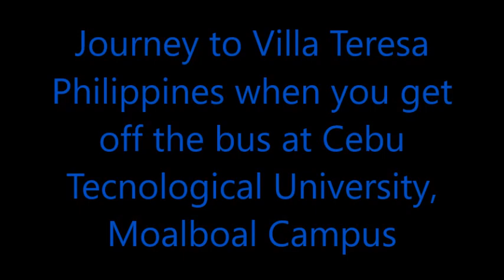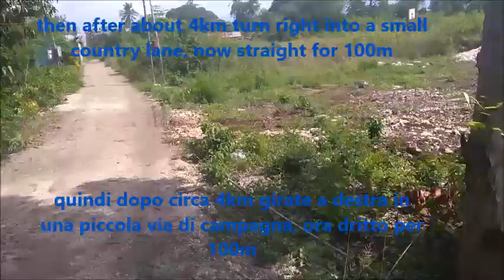route moalboal town to Villa teresa Philippines/tragitto moalboal town to Villa teresa Philippines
Il percorso da Moalboal town(cebu island- Filippine) a Villa Teresa Filippine(località Saavedra di Moalboal) dove è possibile affittare due case sia giornalmente che per lungo termine
Villa Teresa Philippines dista solo 4,5 km dal centro di Moalboal e 2,4 km dalla bella e famosa White Beach
the route from Moalboal town (cebu island- Philippines) to Villa Teresa Philippines (Saavedra di Moalboal) where it is possible to rent two houses both daily and long-term
Villa Teresa Philippines is only 4.5 km from the center of Moalboal and 2.4 km from the beautiful and famous White Beach FB: Villa Teresa Philippines